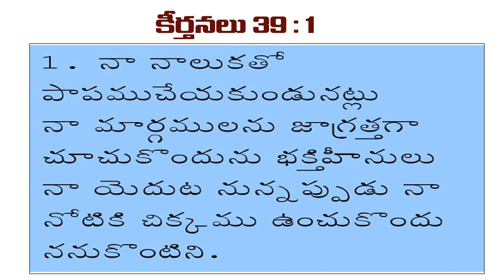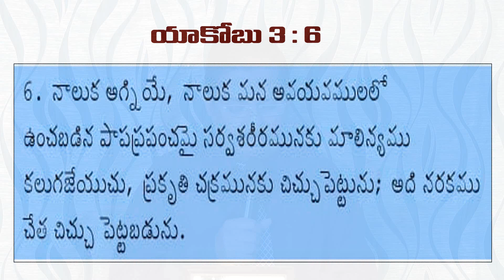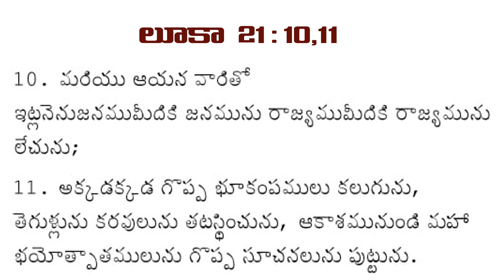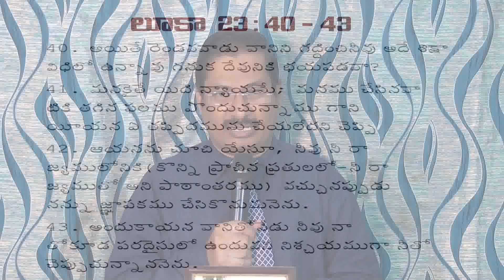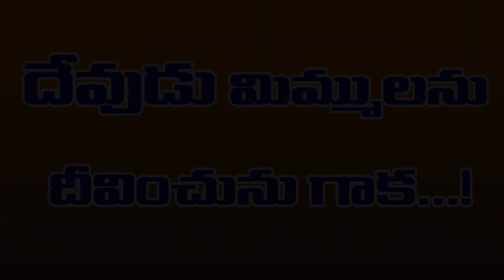Telugu Christian Message || Message on Scourge